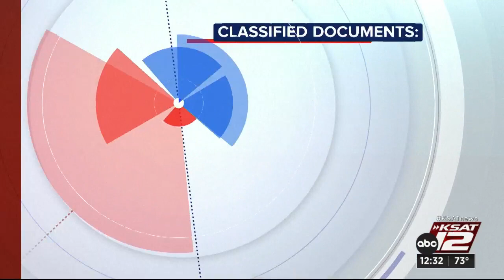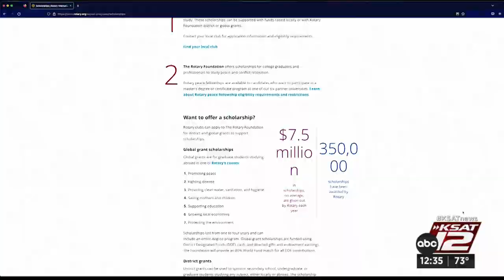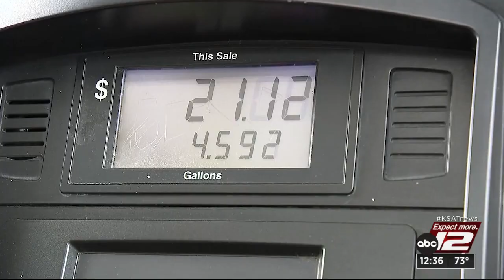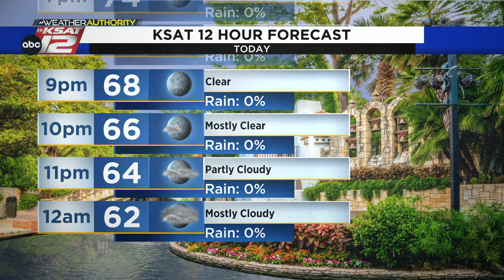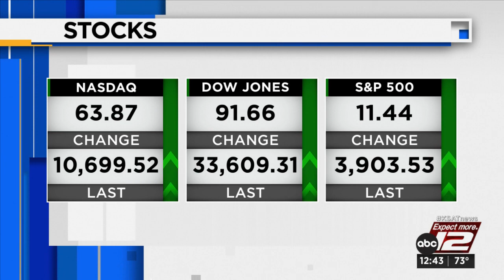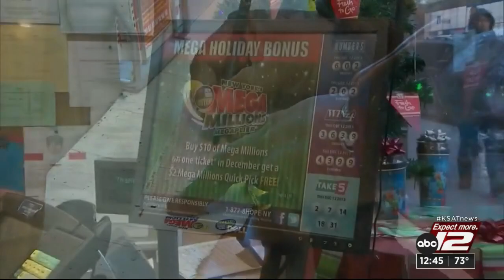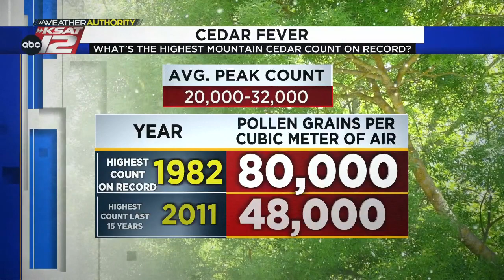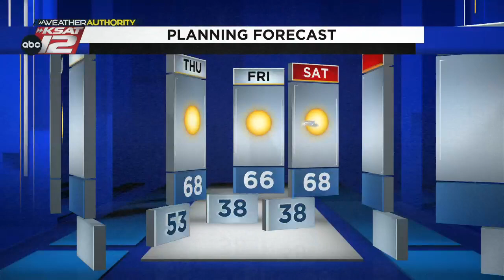KSAT12 News at 12:30 : Jan 10, 2023